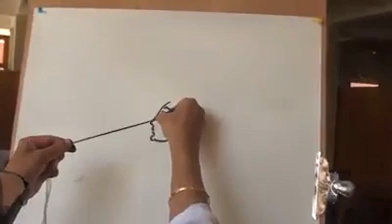Sabse best artist only dhage se paiting